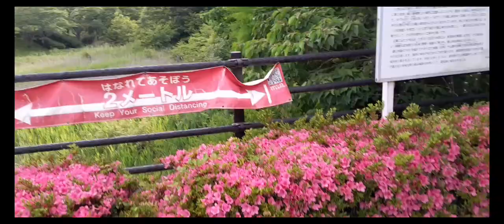Amazing views ilovejapan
This the first time in japan,that I came to the park at kagayama .